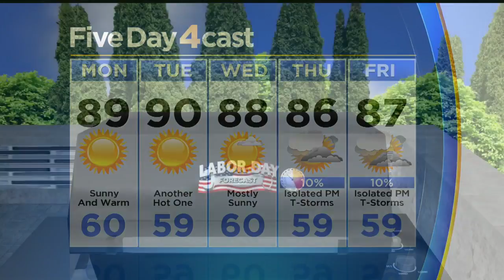Storm Chances Return Late Week